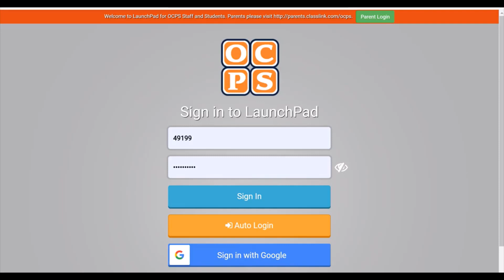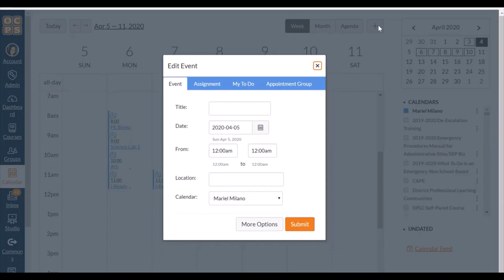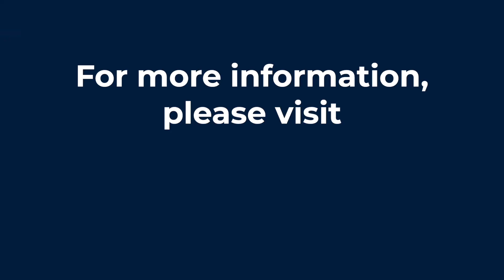OCPS | Parent Tech Tips - Using Canvas Agenda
This video describes to parents how students can break up weekly assignments into digestible bites using the Canvas agenda.